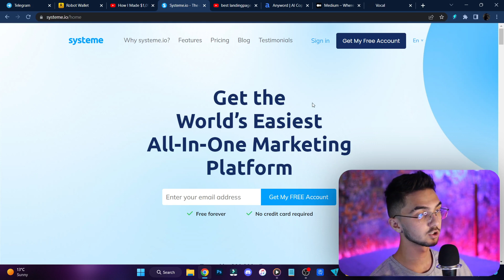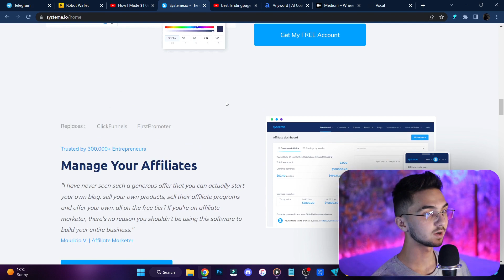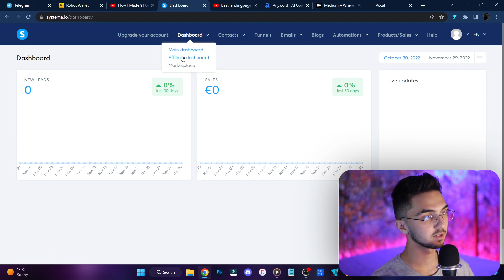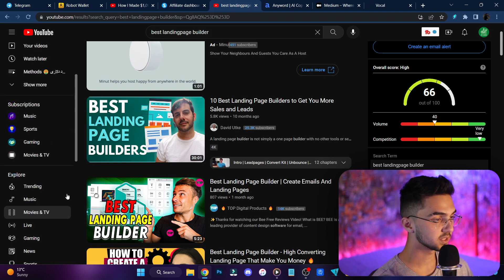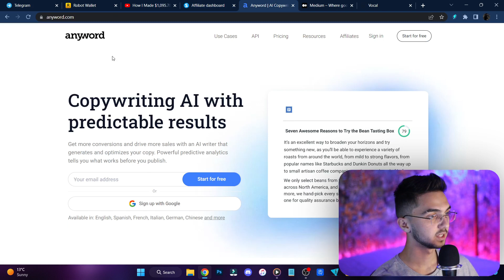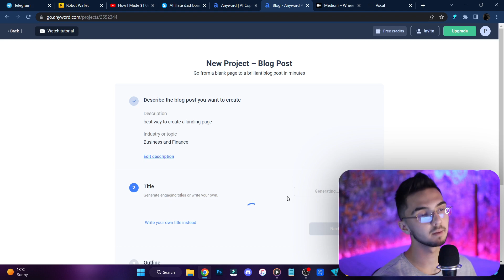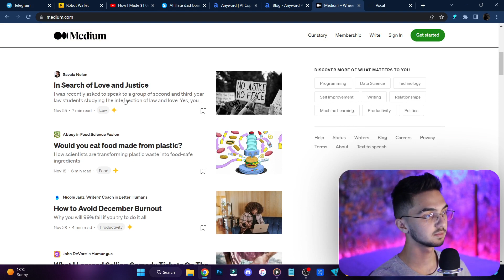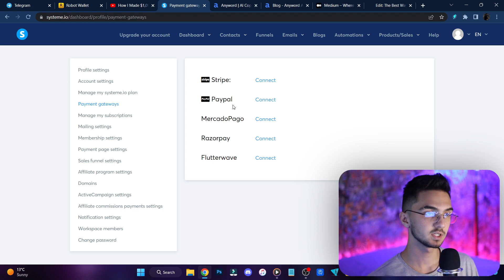کسب درآمد دلاری هر کپی پیست 50% کمیسیون | کسب درامد اینترنتی واقعی رایگان